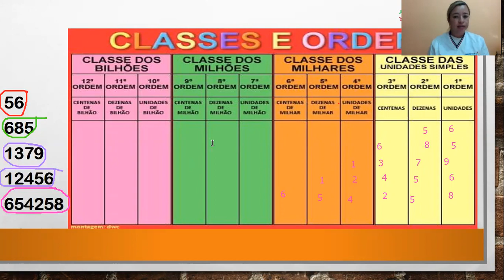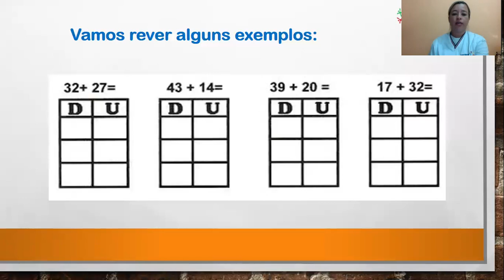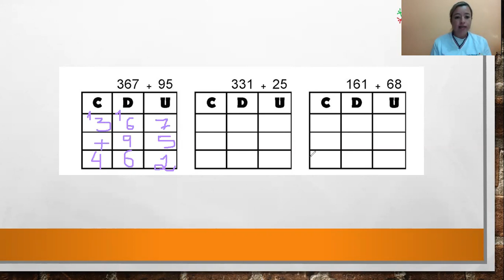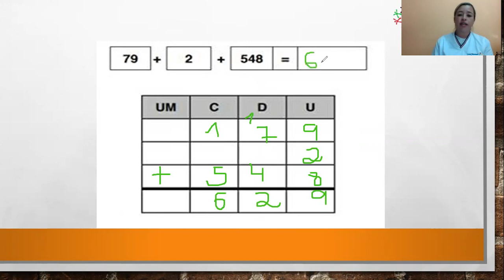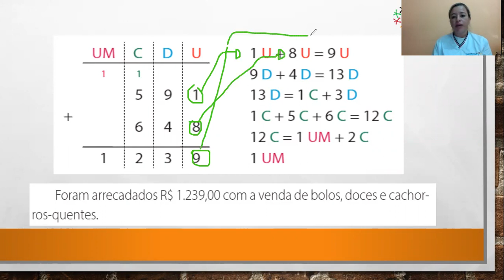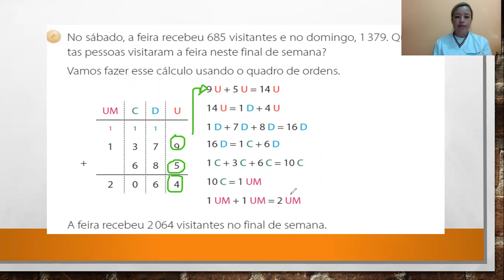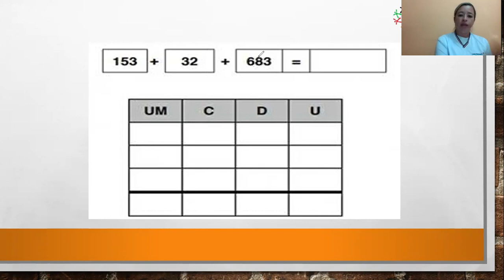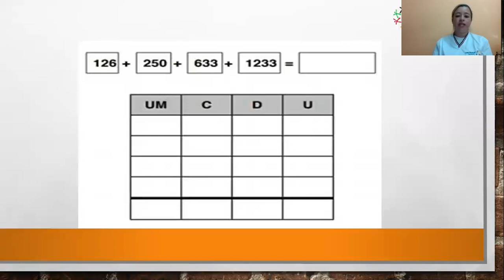Vídeo Aula de Matemática 02/06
Vídeo destinado ao 4º Ano A e B.
Atividades no livro volume II páginas: 03 à 10.